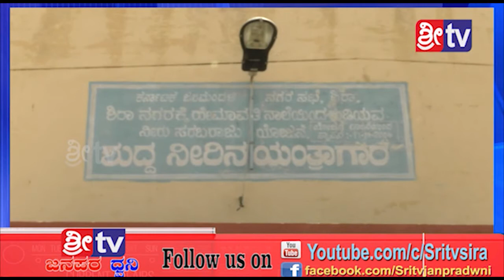18-7-2019 sri tv news